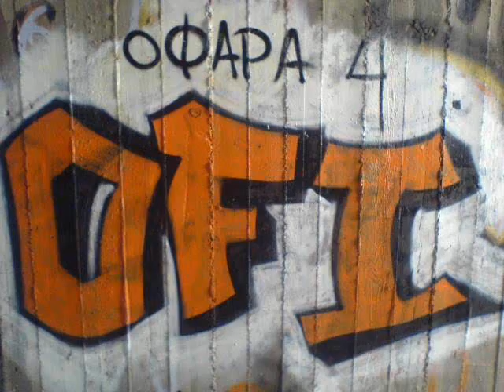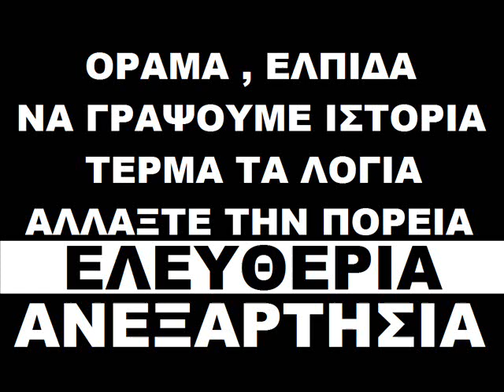OFI - IRAKLIKA - GYPAS - ΟΦΗ - ΗΡΑΚΛΙΚΑ - ΓΥΠΑΣ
Τα αλάνια στους δρόμους φωνάζουν όλοι ΟΦΗ
Στις κερκίδες οι οπαδοί φωνάζουν όλοι ΟΦΗ
Στου Ηρακλείου την πόλη γουστάρουνε όλοι ΟΦΗ
Και όλοι οι άλλοι να σκάσουν γιατί απλά είναι γρόθοι

Γράφω ένα ραπ για την ομάδα που προσφέρει συγκινήσεις
στους μάγκες τους Ηρακλειότες έχουμε τόσες αναμνήσεις
θυμάμε 5 χρονών πρώτη φορά στο γεντί κουλέ
ήτανε κόλαση φωνές και τα καπνογόνα ανάβανε
Το πρώτο μου είδωλο ήταν ο Νίκος ο Μαχλάς
θυμάμε σούτερνε και έσχιζε τα δίχτυα μονομιας
όμιλος ονομάζετε του κάστρου ο αετός
και κάθε γνήσιος Κρητικός για αυτόν είναι περήφανος
κοίτα πως η ομάδα μες στο γήπεδο σκοτώνει
και προσοχή μην πλησιάζετε το φίδι δαγκώνει
πέζει μεγάλος λαός
άσπρος και μαύρος στρατός
για αυτό να κάτσεις φρόνιμα εσύ αν είσαι αντίπαλος
τα οφάκια μες στην τρέλα μια ζωή και παντού
σας βάζουνε τον ψηλορείτη ξέρετε που βουντού βουντού
όσες φορές ταξίδεψα στα άλλα μέρη της ελλάδας
πάντα φορούσα στον λαιμό το κασκόλ της ομιλάρας
για να βλέπουνε όλοι απο ποια κατάγομαι πόλη
εκρπωσοπώ μόνο ΟΦΗ και αυτό για όποιον με νιώθει
είναι του δρόμου η αλητεία γράψε στον τοίχο με σπρέυ
Ο.μικρον Φ.ι και Η.τα οι εχθροί να νιώσουν ήττα
οι fans άλλων ομάδων είναι τόσο σιχαμένοι
που καλύτερα να αράξουν στην ΜΠΟΥΤΙΚ ΤΟΥΣ ΤΗΝ ΚΑΜΜΕΝΗ

OFI GATE HOOLS HOOLIGANS PAOK PAO AEK OLYMPIAKOS ARIS IRAKLIS LARISA PAS FENERBACHE GALATASARAY RIVER PLATE BOCA JUNIORS MILA INTER LIVERPOOL MANCHESTER RED STAR PARTIZAN REAL MADRID BARCELONA BENFICA PORTO FANS CELTIK RANGERS NBA ALL STAR CELTICS CHICAGO
olympiakos piraeus panathinaikos aek athens paok aris iraklis panionios chalkidona ofi crete kriti panionios ergo